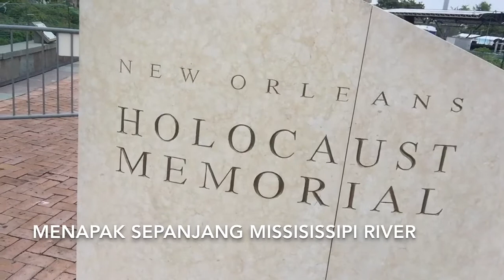AMERIKA PADA SUATU HARI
Menikmati suasana dan cuaca yang cerah di saat hari libur bersama teman-teman adalah salah satu cara untuk mengisi waktu kosong dengan hal-hal yang positif.

Terimakasih kepada semua teman-teman yang sudah menonton video-video saya, kritik dan saran senantiasa saya tunggu.

Thank you and have a blessed day everyone!!!